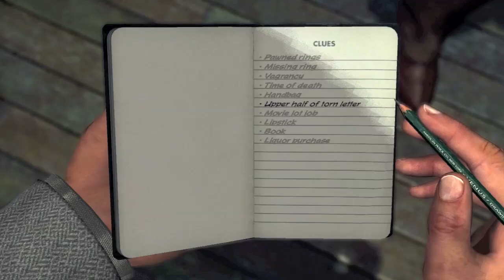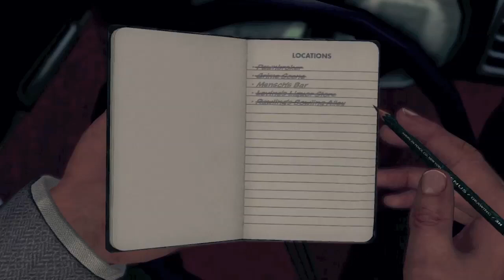LA Noire: Walkthrough Part 37 [Case 12] - Let's Play (Gameplay & Commentary)